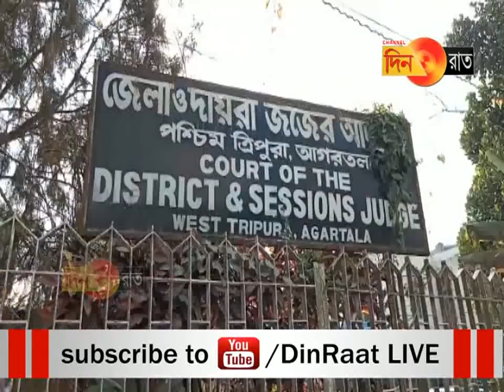আরও একবার জামিনের আবেদন নাকচ বাদল চৌধুরীর